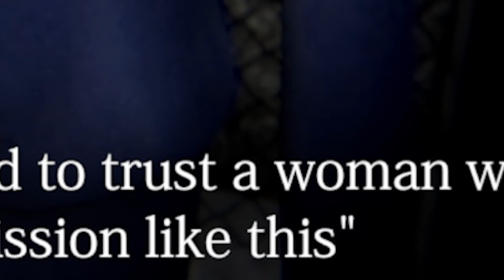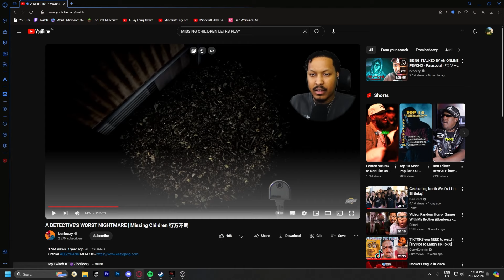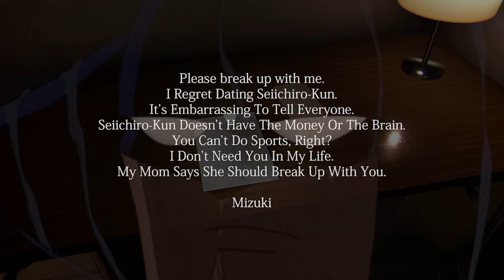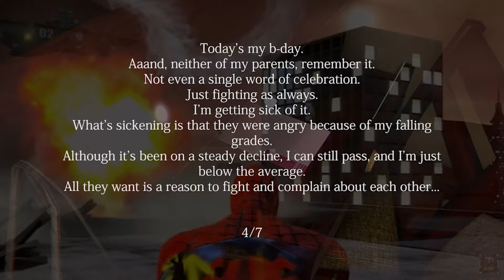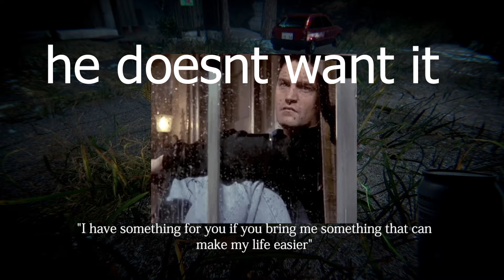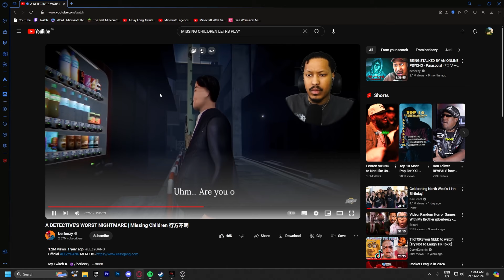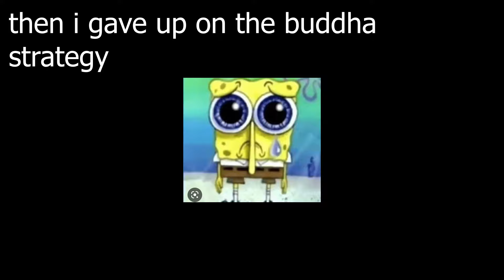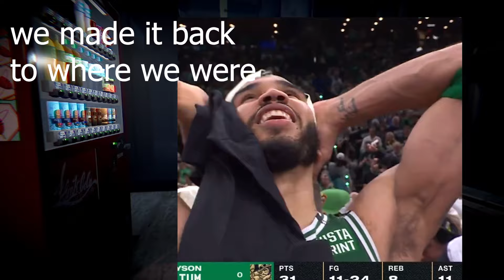This Horror Game Left Me PETRIFIED...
I played Missing Children, a game where i'm a detective looking to piece together a story of 3 missing girls. over time pieces come in to place and things get freaky ;)

i understand if you got bored enough to actually start checking the description but please watch the video, eyes up there.